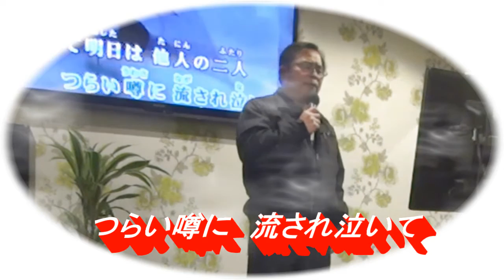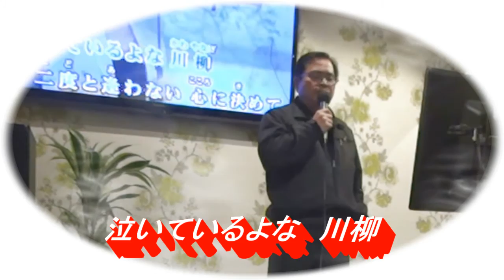雨の舟宿 原曲 こおり健太 Cover ステッキ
２０１６年6月リリース　雨の舟宿は人目を忍ぶ恋が
人に知られ最後の夜を身を引く覚悟で過ごす女の哀しさ
切なさを歌い上げた歌です。